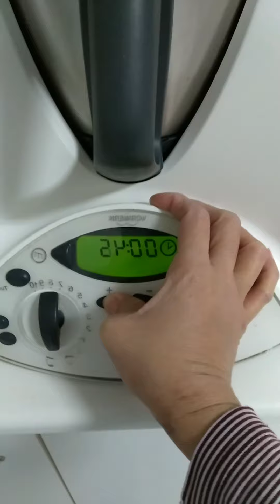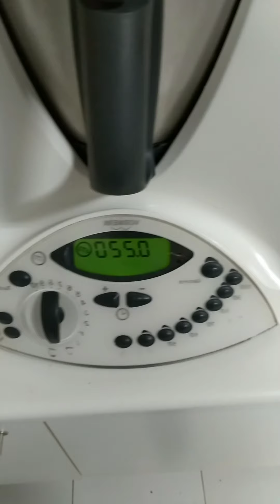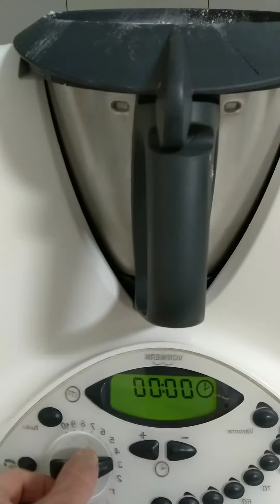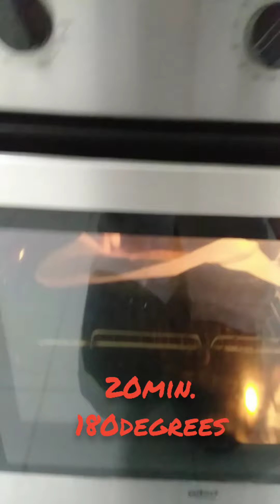Easy and Quick Cake Recipe